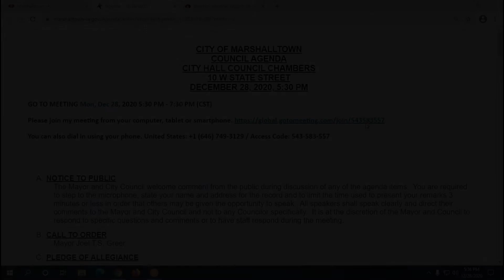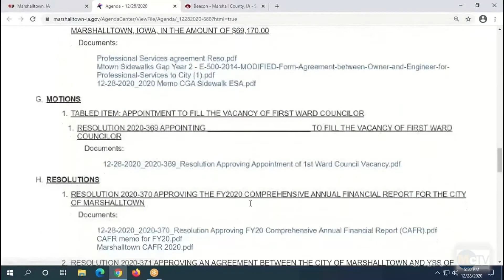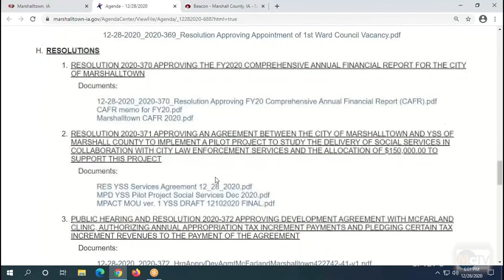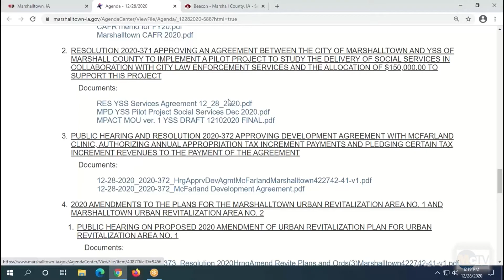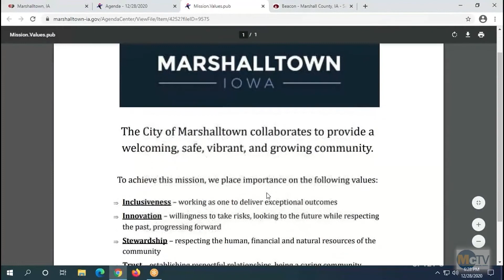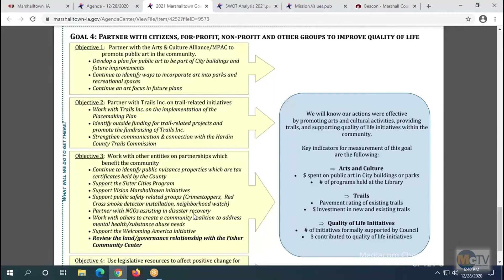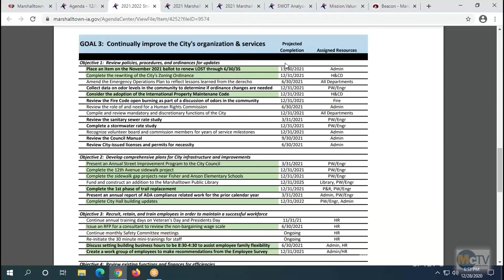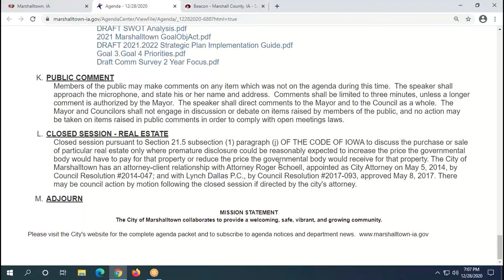Marshalltown City Council 12 28 20